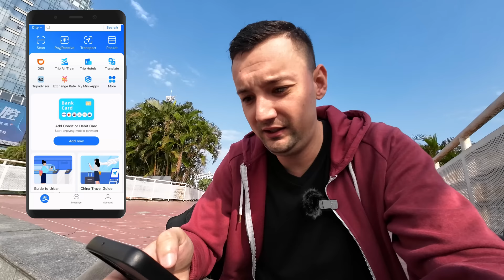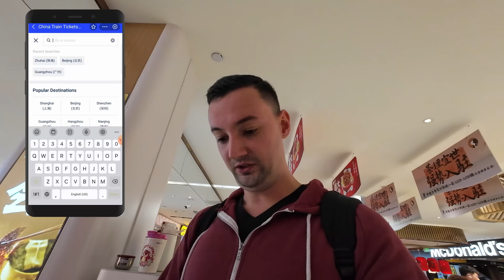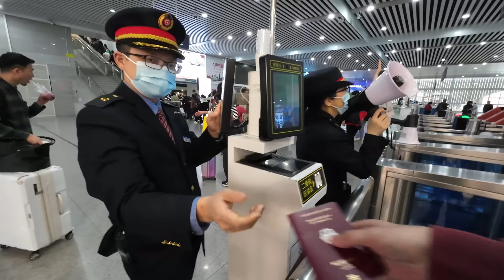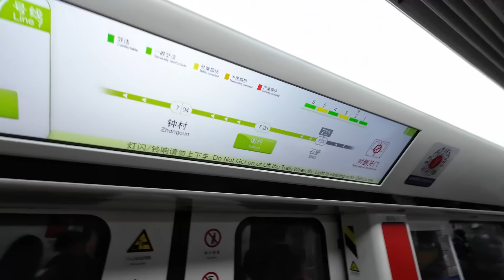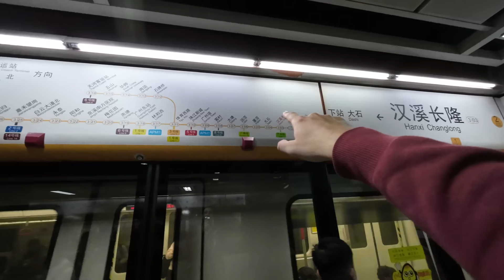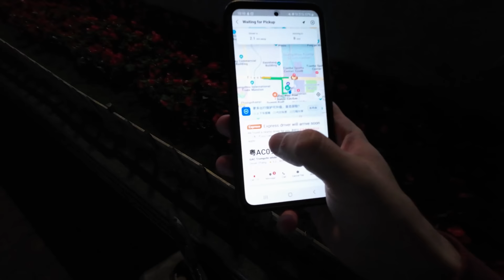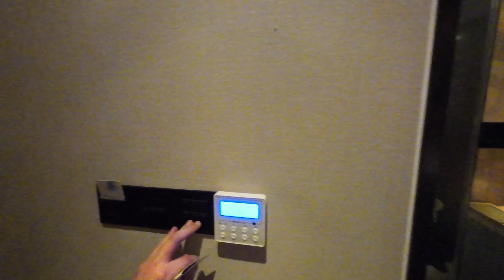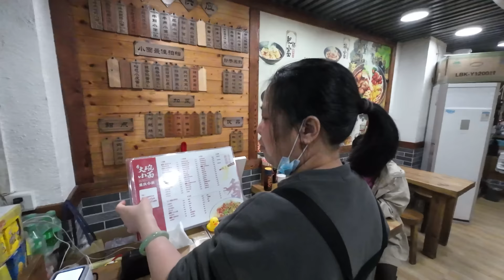1st Arrival In China's 3rd Biggest City 🇨🇳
1st Arrival In China's 3rd Biggest City

I am back in China! This time I will be able to travel around China to explore different cities. Join me as we explore China over the next couple of weeks. First, I am entering into the Chinese mainland from Macau, which is a special administrative region of China. Then we are going to travel via train to one of the biggest cities in China, which is very famous for the Cantonese food.